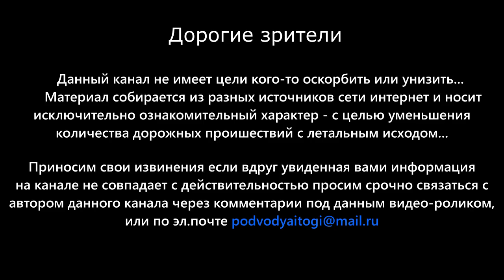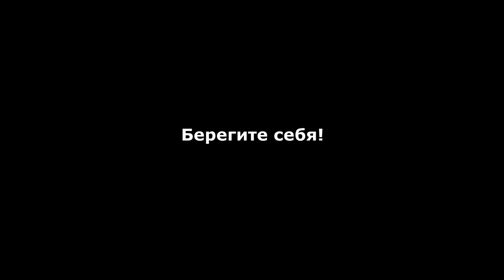Житель Тольятти разбился в лобовом столкновении с фурой под Ашой.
Здравствуйте. Вечером 27 июля 2021 года, на автодороге Москва - Челябинск, в Ашинском районе Челябинской области произошло смертельное ДТП. На 1559-м километре, столкнулись кроссовер "FAW X40" и грузовой автомобиль "Isuzu" с полуприцепом. В результате один человек получил травмы от которых скончался на месте происшествия.

Как сообщают в пресс-службе ГИБДД, 67-летний водитель автомобиля "FAW X40" совершая обгон, в запрещенном месте, где установлен знак "обгон запрещен", выехал на встречную полосу  и столкнулся с большегрузным автомобилем "Isuzu", которым управлял 58-летний водитель. Мужчина  перевозил груз из Челябинска в сторону Уфы.

В результате, от полученных травм водитель кроссовера скончался до приезда скорой помощи. Полиция установила, что погибший — житель Тольятти. Он перегонял новый автомобиль. Стоит отметить, что мужчина имел сорока пяти летний стаж вождения, и ни разу не привлекался к административной ответственности за нарушение правил дорожного движения. Сотрудники полиции выясняют все обстоятельства и причины произошедшего.
 На месте происшествия ведется процессуальная проверка.

По официальным данным ГИБДД России - за прошедшие сутки 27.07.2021 на Российских автодорогах зарегистрировано - 332 случая ДТП. В них погибли - 36 человек (Четверо из них оказались дети). Различные травмы получили - 421 человек. (55 из них дети).

P.S.: Делитесь данным видео-роликом со своими друзьями, знакомыми... Чем больше людей увидят какие последствия бывают в основном из-за необдуманных и порой нелепых ошибок водителей, тем каждый водитель все равно станет уже более серьезней, и осознанней относиться к Правилам Дорожного Движения, а также к соблюдению скоростного режима, управляя своим или каким-либо чужим транспортным средством...